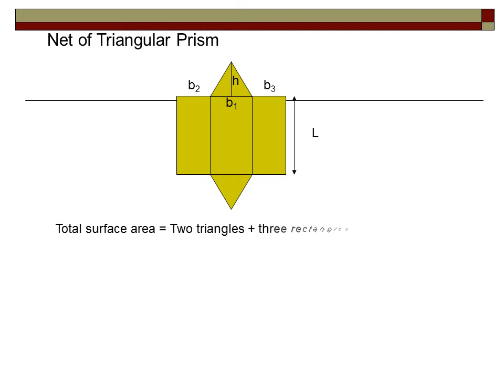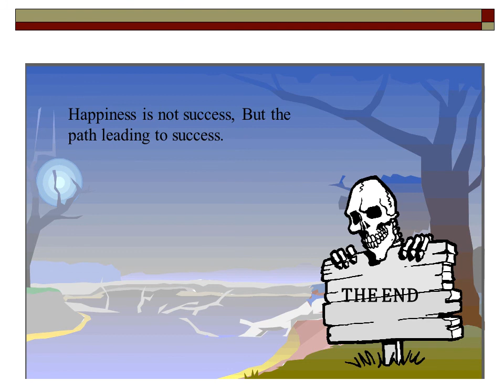Right Prism volume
A right prism is a solid which has two parallel planes of same shape and size. Also, its lateral surface are perpendicular to its parallel sides
Volume = Area of cross-section x Distance between parallel sides
       = Base area x height

Твір "Right Prism volume", створений Yuriy Kokotsky ліцензовано за ліцензією Creative Commons Із Зазначенням Авторства 4.0 Міжнародна.